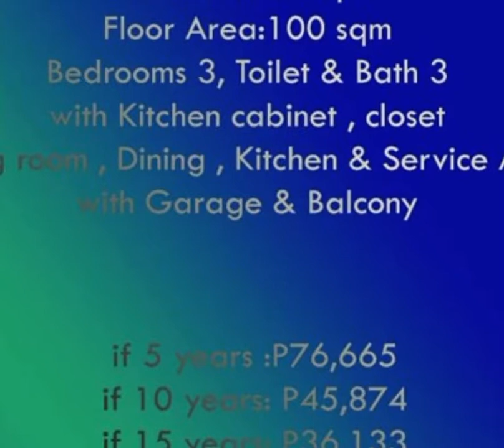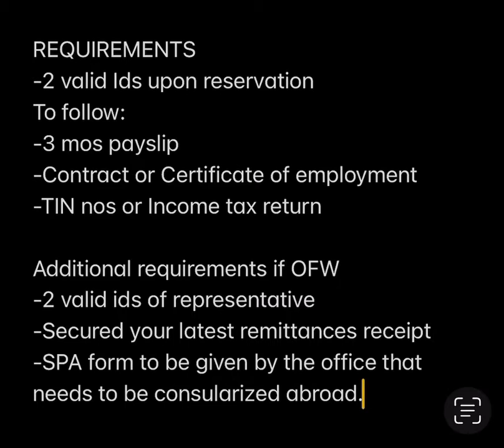Malea Unit Pricing as of July 2022